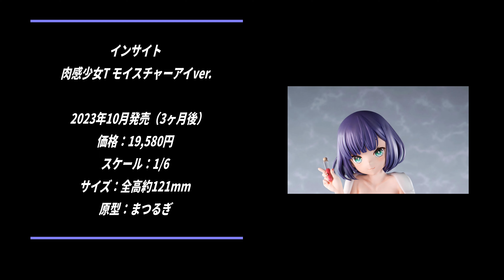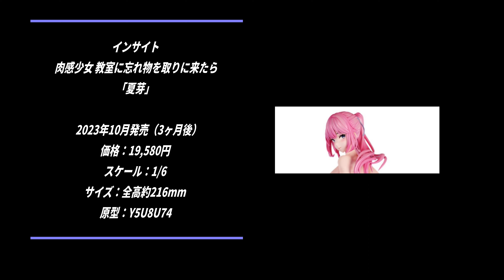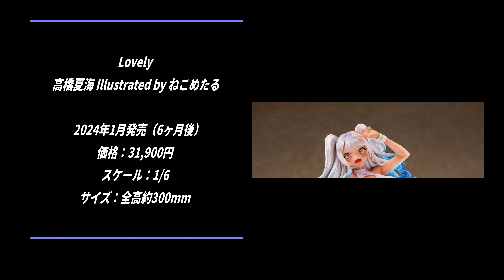【美少女フィギュア】2023年7月第1週の美少女フィギュア予約開始情報！！今週大量！大豊作！？【Bishoujo Figures】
2023年7月第1週に予約開始した美少女フィギュア情報です！